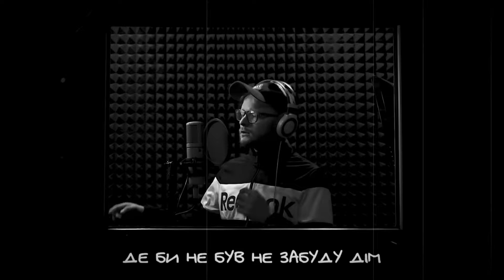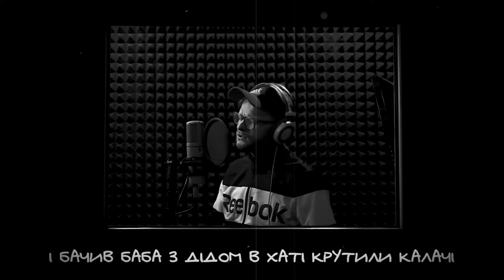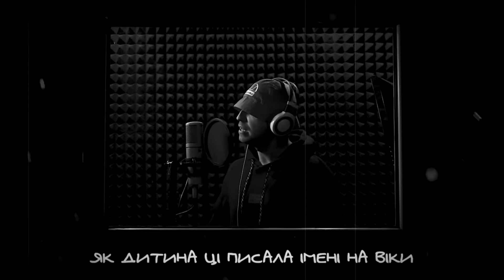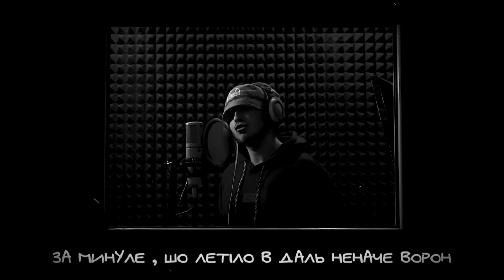KALUSH feat. Skofka Додому Dj Kriss Latvia. remix